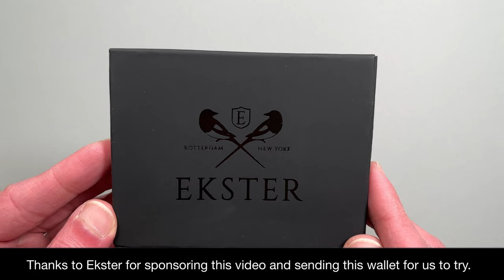Ekster Modular Bifold Wallet Overview and Review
Product source: Provided by Ekster at no cost.
Parties responsible for the content of the video: Mostly Simply EDC Gear, who could say anything about the products. Ekster provided specific operational details (e.g. dates and discount of sale). Ekster did not preview the video prior to publication.

For a limited time during their Anniversary Sale (February 15 to April 24, 2023), viewers can get a special discount.

This video features the Ekster Modular Bifold Wallet. Wallet has two components: a slim card sleeve for carrying a few cards and a more traditional bifold wallet. These two components attach magnetically. This allows you to use the card sleeve for day-to-day use with a few cards, but if you need to carry more cards at a particular time, you can attach the card sleeve to the bifold wallet, and you are good to go. This would be a great wallet to allow for a minimalist carry most of the time but providing flexibility when you need to carry more. It is also compatible with Ekster’s Tracker Card, which is also demonstrated in the video.